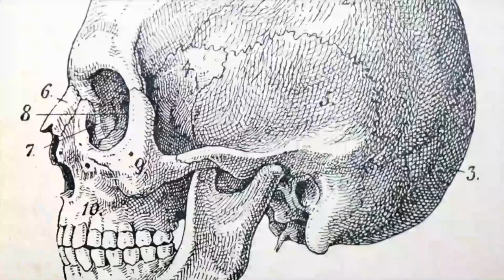Creating Captivating Stories with David Shore | The Moment That Changed Everything Podcast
David Shore is a Canadian writer with a spectacular career in television. Trained as a lawyer Shore worked on Family Law, NYPD Blue and Due South, as well as the  critically acclaimed series House and more recently, Battle Creek, Sneaky Pete and The Good Doctor.
In terms of reach David show House where he is Creator, Executive Producer,  Writer and Emmy award winner reached 16,000,000 households  weekly.
In 2018, David received an honorary degree in law from the University of Western Ontario, ironic for a television writer who has produced two of the most successful medical dramas.
David joins us from from Muskoka where he shares his insights on  character development, who Dr Gregory House’s is based upon and the difference between a who dun it, and a why done it.

0:00 - Opening
0:14 - David Shore Introduction
1:20 - IMDB credits
2:00 - David's way into entertainment
5:48 - Working on the show House
10:47 - Budgeting for television shows
13:14 - Changing House characters
15:28 - Writing shows now
19:32 - The flaws of his characters
23:58 - The affects of streaming